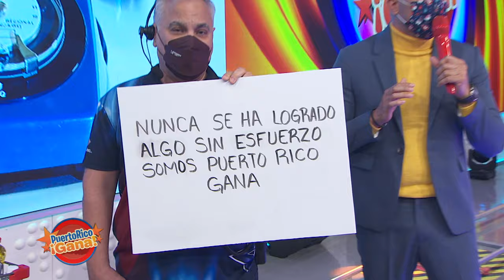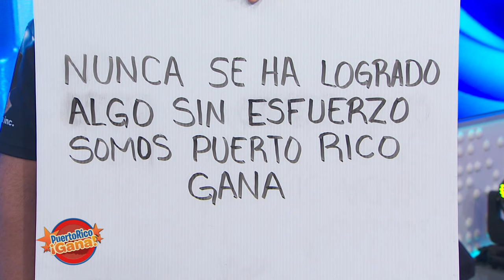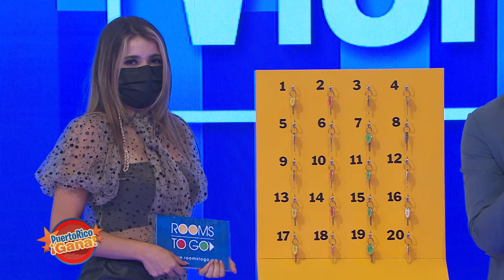05 PR GANA ENE 10 2022